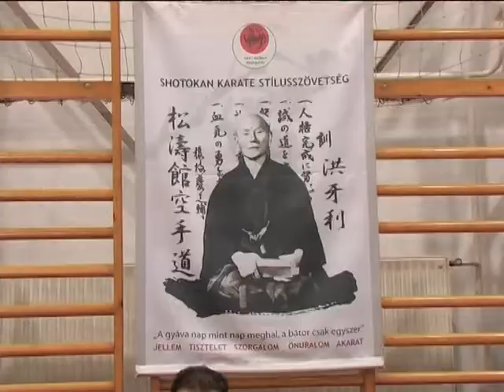Jubiláltak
A harminc éves Nagykálló-i Shotokan Karate-do Egyesület egy közel kétszáz versenyzőt felvonultató bajnoksággal ünnepelte jubileumát. A Nagykállói Sportcsarnokban életre hívott megmérettetésen 6-tól 48 éves korig mérték össze tudásukat a női és a férfi harcművészek.